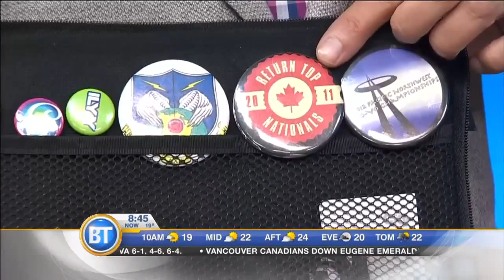Harrison Lee on Breakfast Television: Canadian Nationals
Thanks for having me and for the support, Breakfast Television! Look forward to this Sunday's Canadian YoYo Championship at Science World where I'll be defending my title as the Canadian Champ.